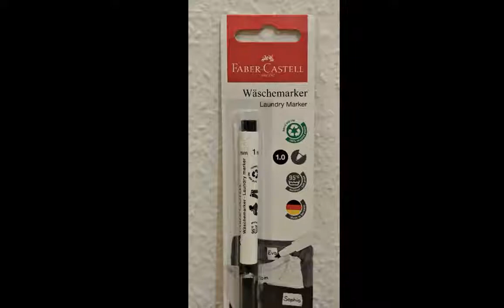gut funktionierender und haltbarer Textilmarker